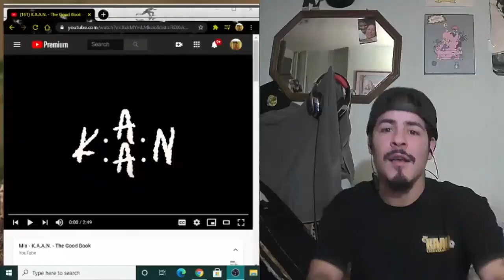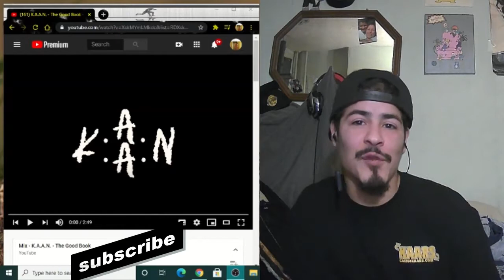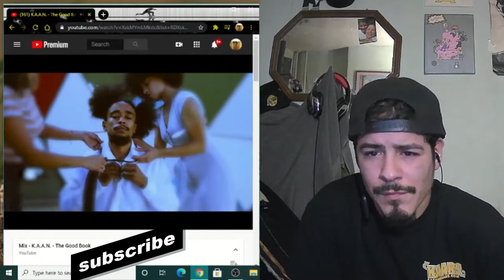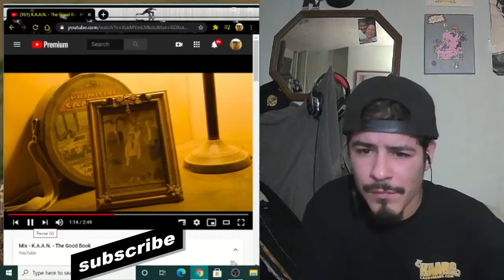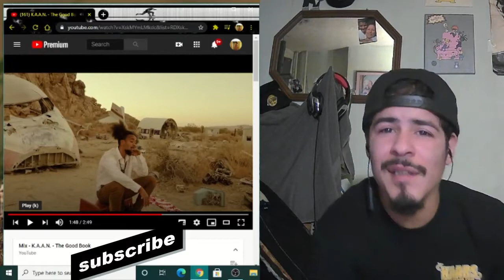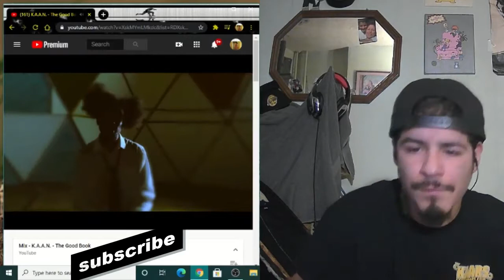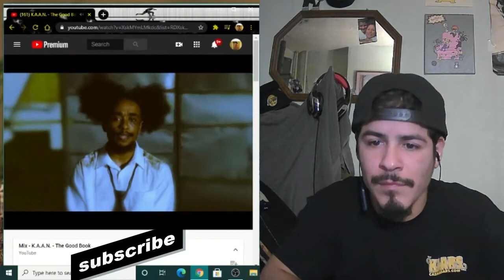K.A.A.N. - The Good Book (troche 4play reaction)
wats good evertbody we got kaan first time on my channel i hope yall enjoy this reaction if anything check out the original